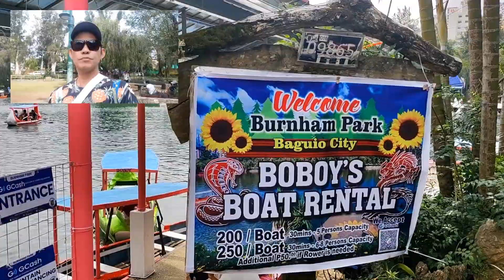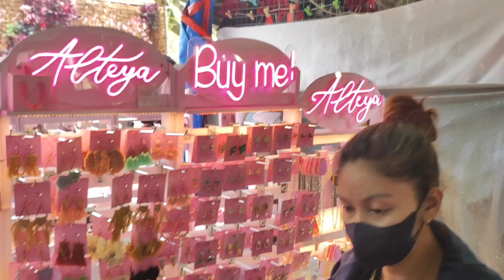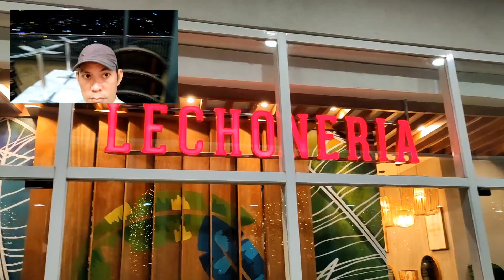Landscape Garden Competition Baguio 2023|Panagbenga Festival 2023|Burnham Park|Tiangge|Baguio Church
explore the Landscaping Garden competition in Baguio for the Panagbenga Festival 2023. Also visited Burnham Park, Lagoon lake and tiangge, Got the chances to attend the Misa Ash Wednesday at the cathedral and Night View sightseeing at SM baguio view Deck.